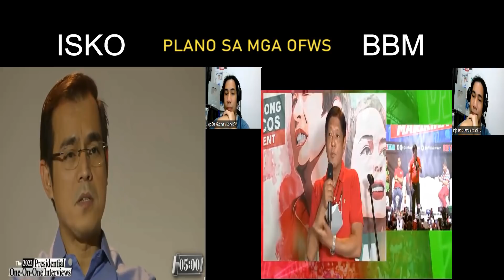PLATAPORMA PARA SA OFWS II BBM AT ISKO SIDE BY SIDE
ating ihambing ang pagkakaiba ng plataporma nila BBM at Isko Moreno sa plataporma nila para sa mga OFW